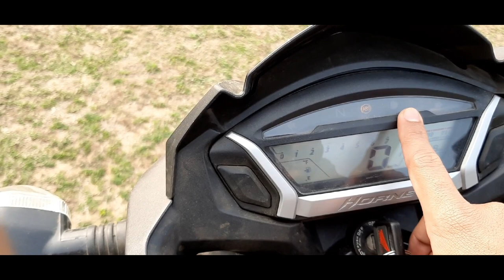HONDA HORNET 2020 FULL REVIEW || ABS MODEL HORNET || SPECIAL EDITION ORANGE COLOUR || THE STRANGER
Hello guys aaj mai aaplogo ko dikhauga,

Honda Hornet 2020 model full review jo hai special edition orange colour ABS model. HORNET ki full imformation k liye pura video jarur dekhe skip na kare aur kuch confusion ho  toh muze comments me jarur puche.